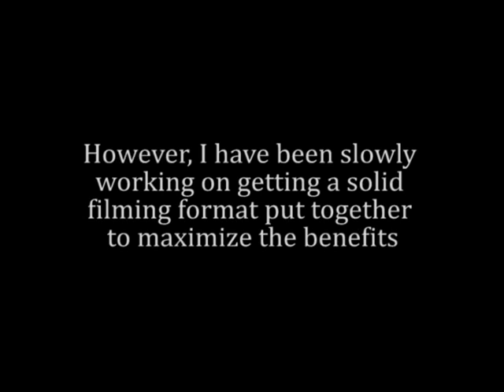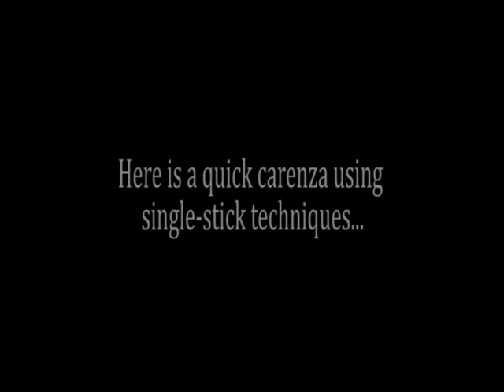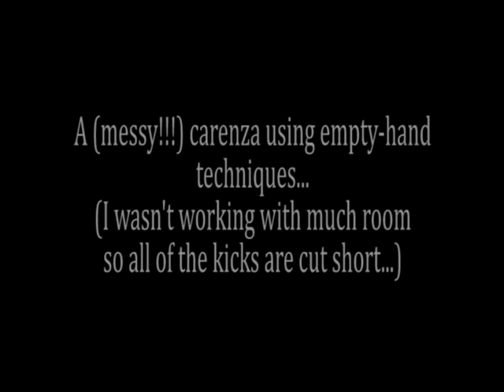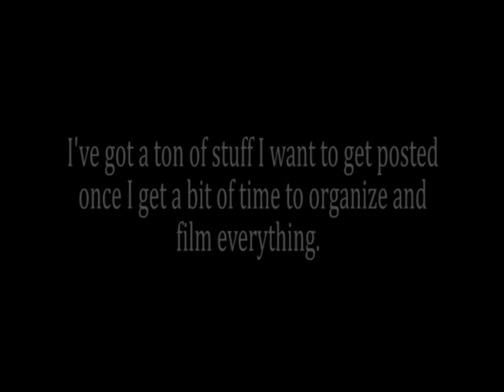[MISC] Impromptu Sampler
Nothing fancy, just a quick impromptu compilation of clips.

By viewing this video, you agree not to hold liable the poster of the video, group, school, or any affiliate for any loss or injury relating to this video posting and any information contained herein, including text comments or Youtube generated content.  Duplication of activities demonstrated in the video are done at the viewers own risk.  Always consult a licensed physician before engaging in any strenuous physical activity.

This video, and any related posting, is to be considered supplemental to training provided by a qualified school or instructor, and not a replacement.

This video may not be reproduced in any part without express consent of the poster.  Consent will most likely be given, however it is a courtesy to ask.

For assistance finding a martial arts school in your area, please refer to your local business listing or seek recommendations from people you trust.

The only stupid question is the one that is never asked...